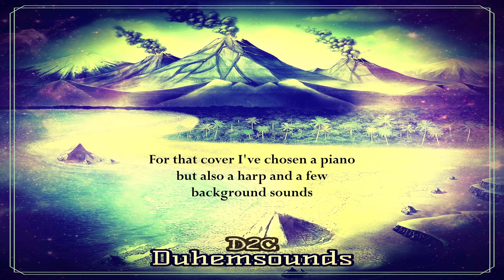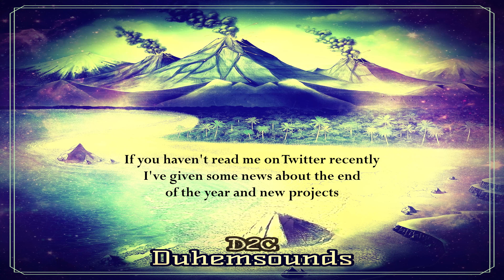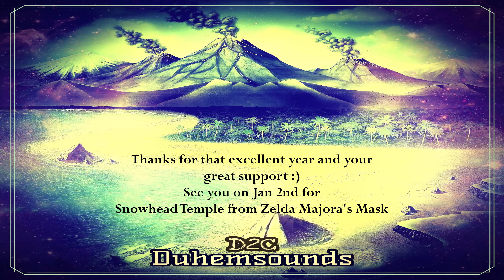Farm Boy - Final Fantasy VII : D2C 🐺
Finishing the Final Fantasy VII 25th anniversary event month with my cover Farm Boy. Xmas vibes included

- Copyrights & Tags -

Farm Boy has been originally composed by Nobuo Uematsu(植松伸夫) and is part of Final Fantasy VII (1997) a Squaresoft game (actual Square Enix)

Arrangement by Duhemsounds (2022)

🐺 Duhemsounds everywhere 🐺 (Updated Mar 3rd 2020)

Wanna get in touch with me ? Looking for news and extra content ?

Catch me on the social medias :

- Spotify & YouTube sharings, news and major communications.

Listen or buy my music on your favorites platforms :

- Streaming Platforms -